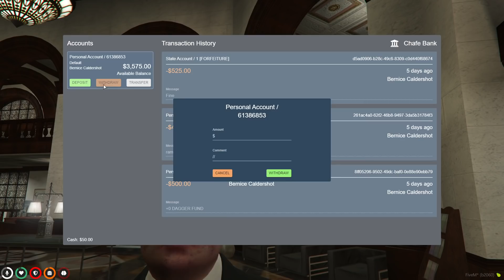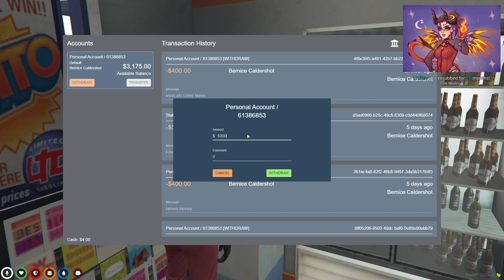[02-20-21] MOONMOON - The Shadowlord: Disc 2 Part: 1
Original Title: [02-20-21] MOONMOON - The Shadowlord: Disc 2 Part: 1